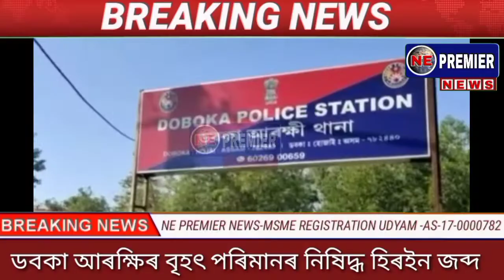NE Premier Assamese News December 26, 2021 ডবকা ত 1কেজিতকৈও অধিক হেৰইন জব্দ , দুজন গ্ৰেপ্তাৰ।